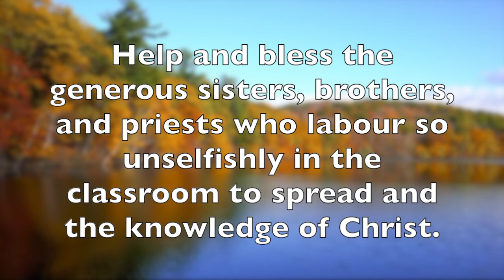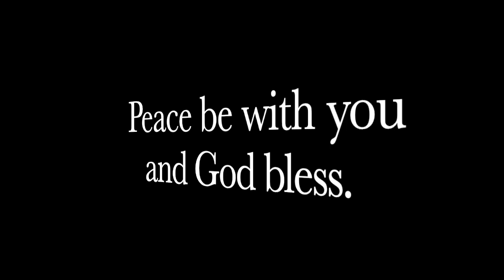Prayer to Thomas Aquinas: For Catholic Schools